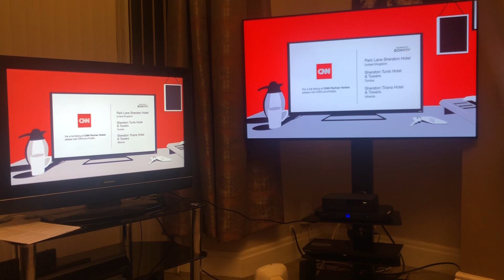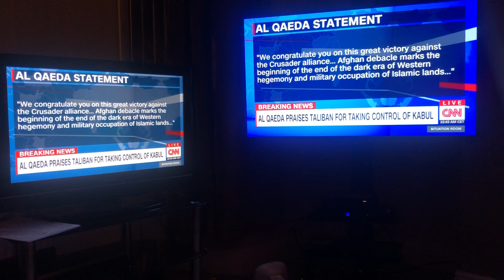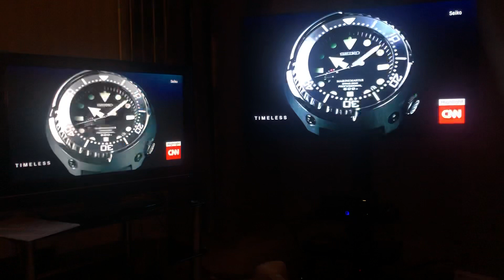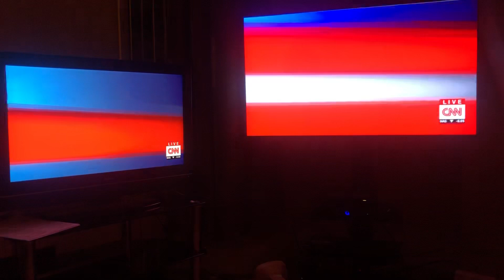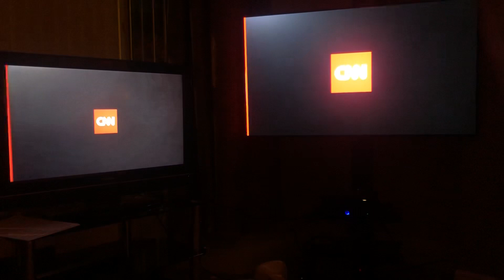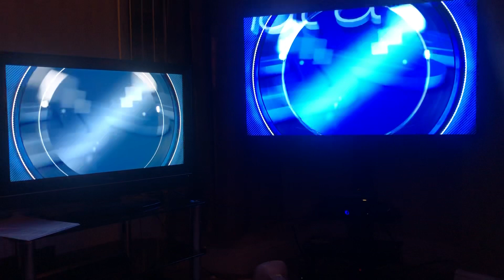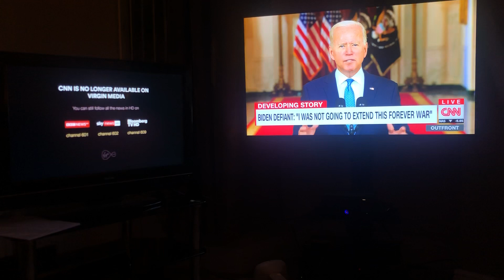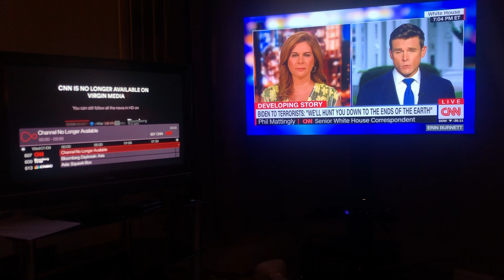CNN final minutes on U.K. Cable (Side by Side Virgin Media and Sky Q) 11.40pm - 12.05am 31/08/21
The final few minutes of CNN international broadcast on U.K. cable network Virgin Media. Virgin media stop broadcasting the channel after midnight on 1st September 2021).

A side by side shot of the feed (channel) for the final 20 or so minutes it was broadcast at via cable (Virgin Media) and via Satellite (Sky) who will continue to broadcast CNN within the U.K.